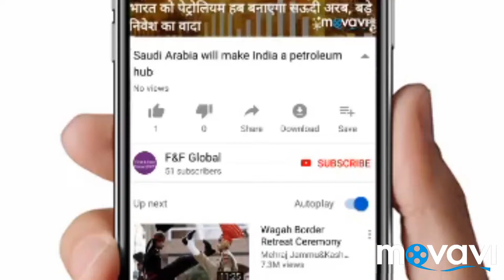Angelina Jolie gave speculation about coming to politics